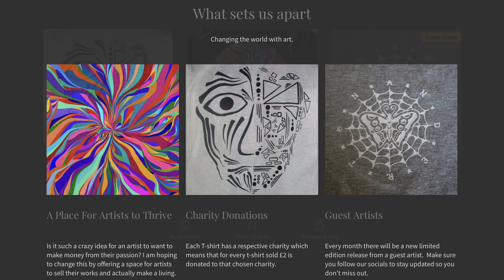The Art Of Anderton T-Shirts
So I’ve set out on a new venture creating my own t-shirts. The t-shirts are designed by artists and for every sale £2 is donated to charity. So go and grab yourself a great t-shirt and help support some amazing causes.